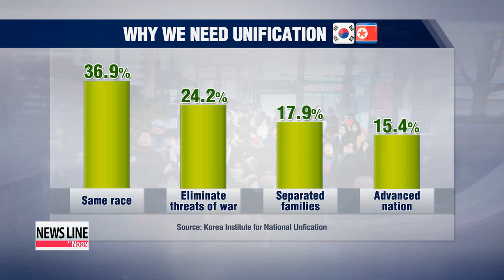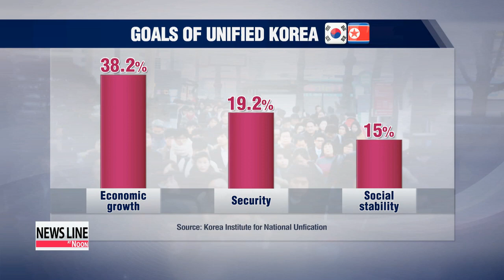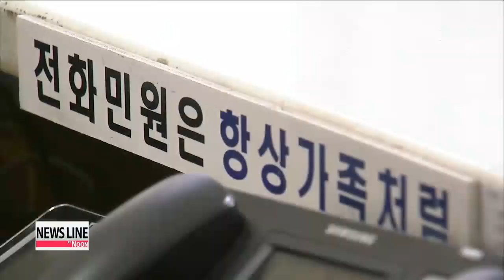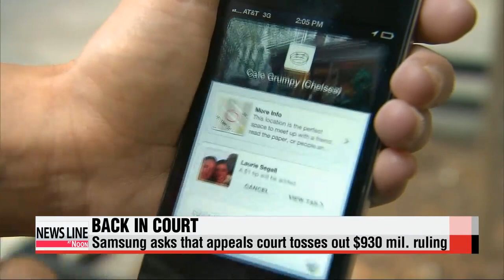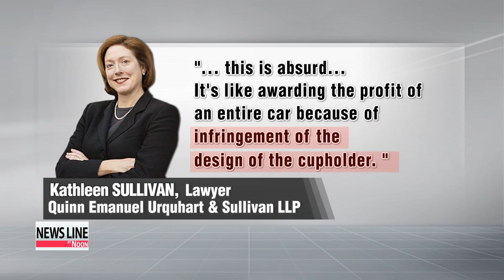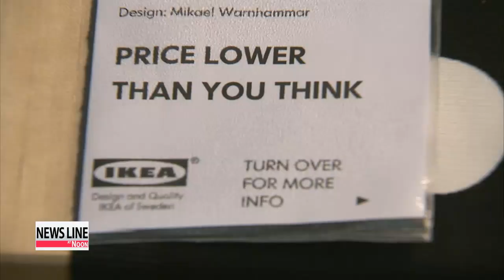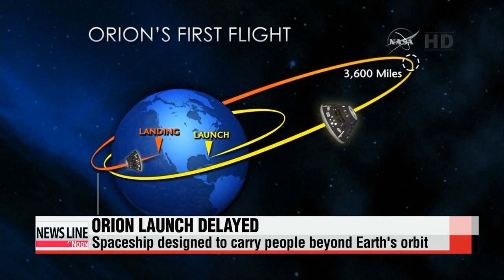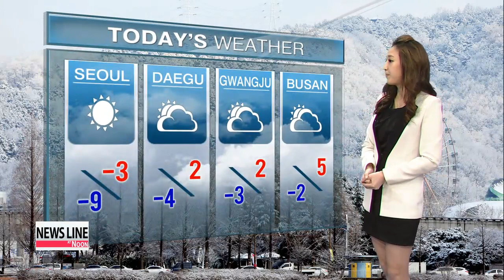NEWSLINE AT NOON 12:00 Gov′t convenes meeting to seek countermeasures against il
NEWSLINE AT NOON 12:00

Coming up on this Friday edition of Newsline at Noon,... the Korean government holds a special meeting to draw up comprehensive steps to end rampant illegal fishing by Chinese boats.
In the ongoing legal fight between the world′s two largest smartphone makers, Samsung asks a U.S. appeals court to throw out the 930 million dollars in damages awarded to Apple for patent infringement.
Plus,... Washington reveals a mission to rescue an American hostage held by Al Qaeda in Yemen. The American was not at the scene of the operation last month but other hostages were rescued. These stories and more on Newsline at Noon.
It′s noon, Friday, December 5th, here in Korea.
Title: Gov′t convenes meeting to seek countermeasures against illegal Chinese fishing

Korea is seeking out ways to take bolder action against illegal Chinese fishing in Korean waters.
The ruling Saenuri Party and officials from relevant government ministries convened a meeting on the matter... this morning... to discuss ways to improve countermeasures.
An official at the National Assembly says... the government has not done enough to protect the domestic fishing industry.
Korean fishermen have been calling on the government to strengthen its monitoring and crackdown... as Chinese fishing boats have been illegally entering Korea′s exclusive economic zone in larger numbers.
They also want the authorities to widen the scope of their patrols.
Hundreds of Chinese fishermen are arrested each year for illegally fishing in Korean waters... and often react violently when coast guard officers approach their vessels.
Title: U.S. chief nuclear envoy Sung Kim meets Seoul′s chief nuclear envoy to discuss N. Korea
Washington′s top nuclear envoy Sung Kim is meeting with his South Korean counterpart Hwang Joon-kook on this Friday for talks on their respective North Korea policies.
During their meeting,... the two envoys talked about the six-party nuclear talks and ways to denuclearize North Korea.
Their talks follow North Korean leader Kim Jong-un′s special envoy Choe Ryong-hae′s visit to Russia last month.
There, Choe reportedly told Russia that Pyongyang is ready to resume the talks on its nuclear program without preconditions.
Next week, Kim will travel to Japan and China, both participants of the stalled six-party talks,.. to discuss the North Korean issue.
Title: Seven in 10 South Koreans say "unification needed"
President Park Geun-hye has said that... the reunification of the two Koreas would be a bonanza for the Korean peninsula.
Well, not everyone in South Korea might have such strong convictions like the president,... but still seven out of ten South Koreans says they support the idea of a unified Korea.
Kim Min-ji tells us more.
Unification of the two Koreas would be a bonanza  words spoken by the South Korean president.
But what